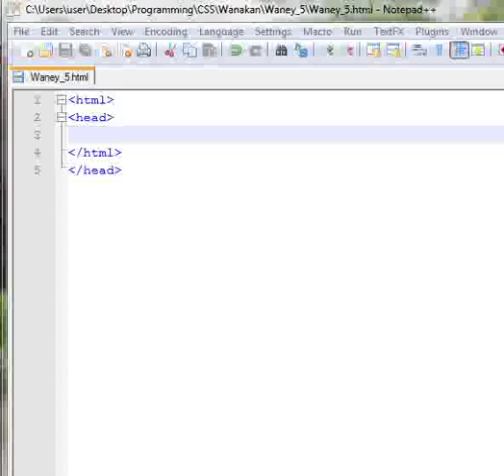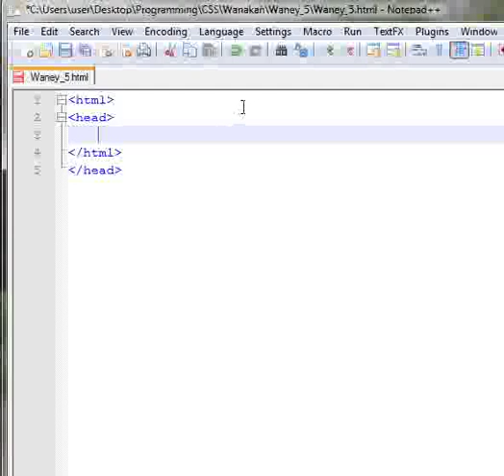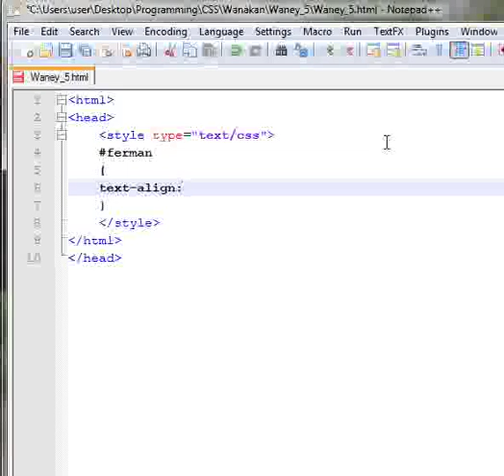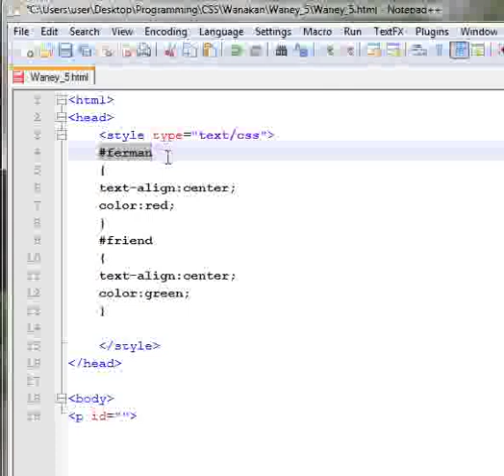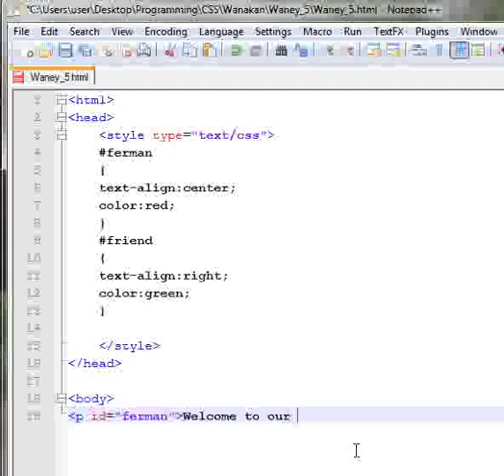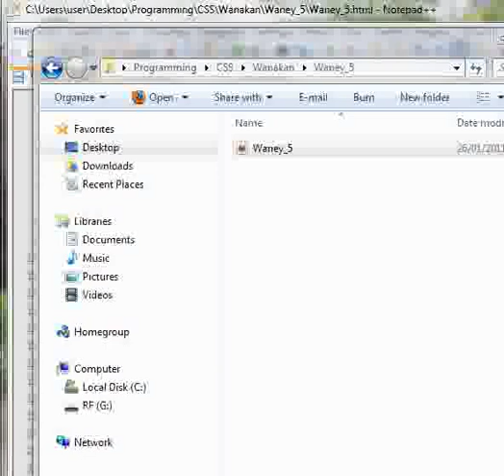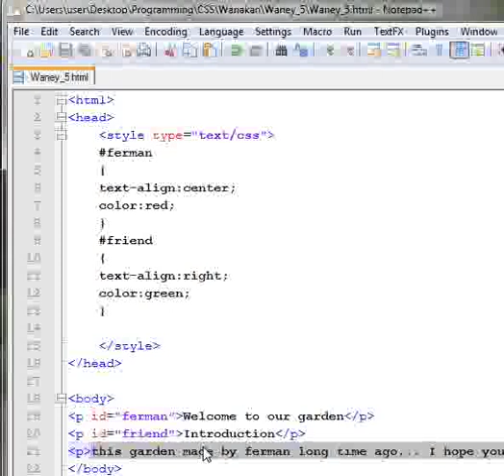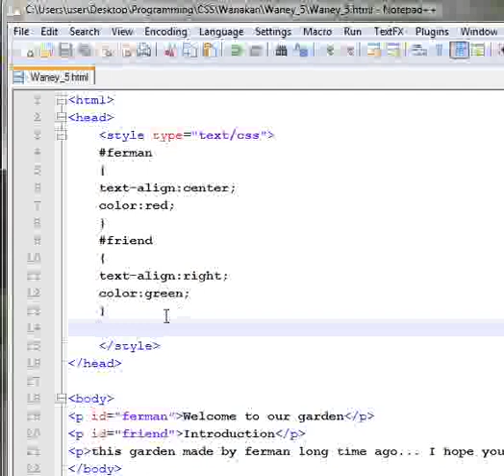Wany_5_ID_Selector(Kurdi)